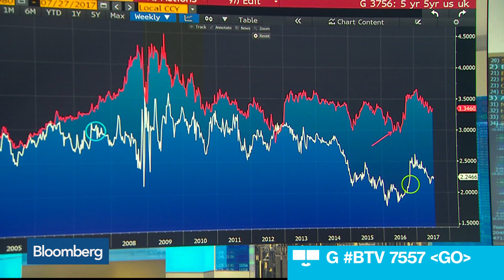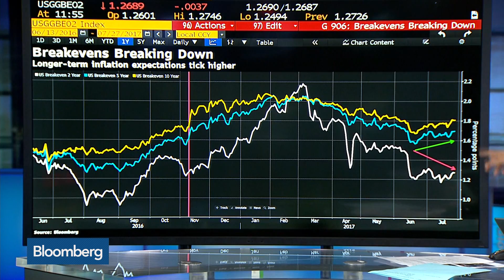Pimco's Clarida: Fundamental Economic Changes Since 2007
Jul.27 -- In today's "Single Best Chart," Bloomberg's Tom Keene and Francine Lacqua display inflation in the United Kingdom and United States, going back to 2004. They speak with Richard Clarida, global strategic adviser At Pimco, on "Bloomberg Surveillance."